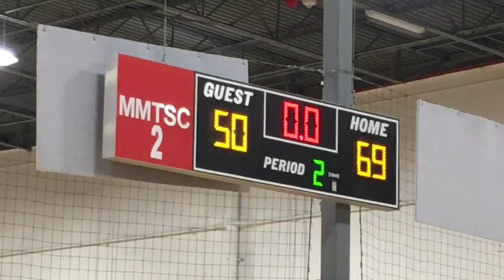Sierra Canyon vs Corona Centennial @ Mater Dei Summer Kickoff Basketball Tournament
Marvin Bagley III, Cody Riley, and Sierra Canyon vs. Corona Centennial at the Mater Dei Summer Kickoff Basketball Tournament. Full game, unedited footage.